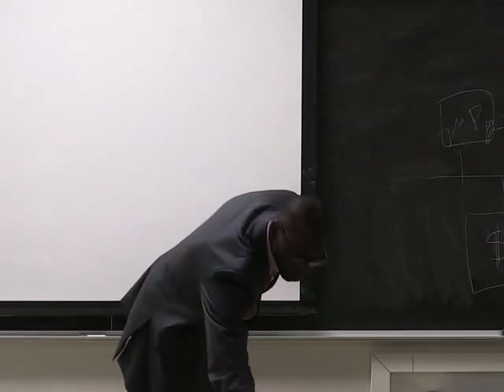Garlin Gilchrist - Unavailable Innovation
Garlin Gilchrist (BSE CE/CS ’05) is Detroit's first Deputy Technology Director for Civic Community Engagement. His job is to open up the city's public data and information for the consumption and benefit of all Detroiters. A Detroit native, Garlin created Detroit Diaspora, and was formerly the National Campaign Director at MoveOn.org. He also co-hosted The WinReport on "The Good Fight," an award winning, nationally syndicated radio show that was one of Apple's Best of 2013.

While visiting campus for Homecoming Week, Garlin gave a talk, “Unavailable Innovation,” on his work bridging technology and civic engagement, and ways the science and engineering community can put its research to use for the greater good.